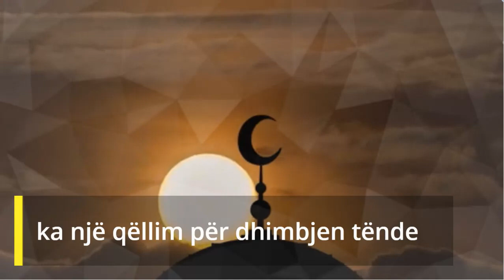Mos u dorëzo!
Allahu ka një qëllim për dhimbjen tënde, një arsye për betejat nëpër të cilat po kalon dhe një shpërblim për besimin e treguar. Ti mos u dorëzo!